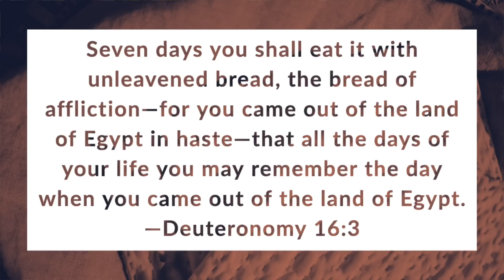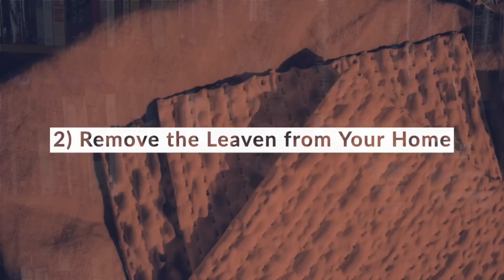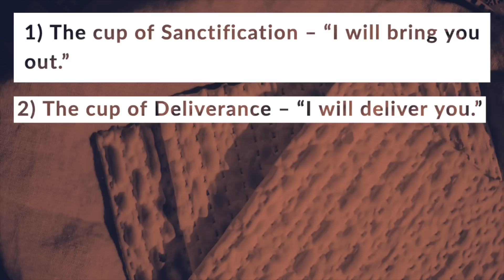How to Celebrate Passover - David Wilber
One of the most important annual events on the Hebrew calendar is the Passover meal and the seven-day Feast of Unleavened Bread. This powerful biblical holiday commemorates the Exodus story—the deliverance of Israel from their slavery in ancient Egypt. For Christians, this story is a prophetic picture of our own deliverance from our slavery to sin. How do we celebrate this amazing season?

A Christian Guide to the Biblical Feasts

Christian Passover Haggadah

00:00 Introduction
00:27 The Story of Passover
02:30 How is Passover relevant to Christians?
04:18 Eat Unleavened Bread
05:27 Remove the Leaven from Your Home
07:11 Review the Exodus Story
08:28 Do a Passover Seder
14:31 Observe the High Holy Days
15:18 Passover food
16:01 Conclusion

Exodus pictures from FreeBibleimages.org.